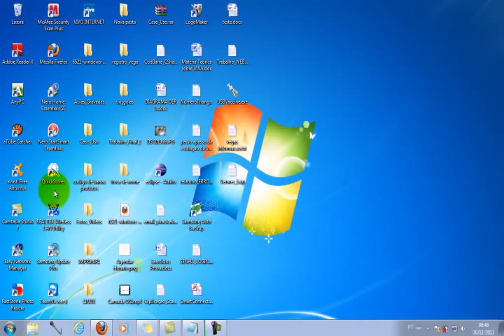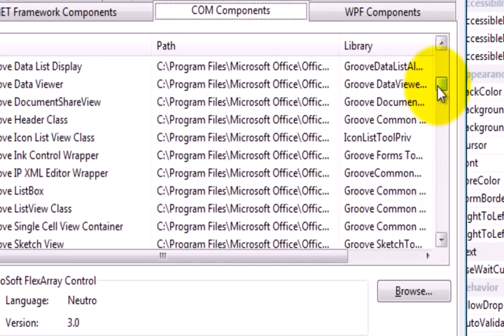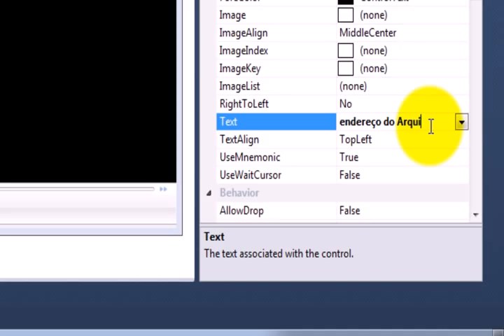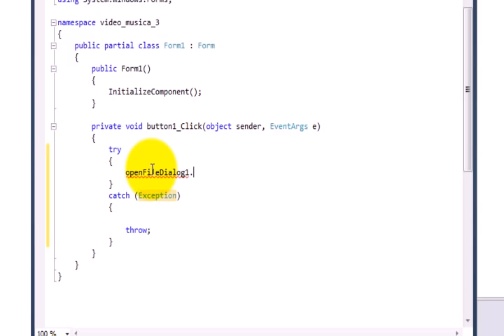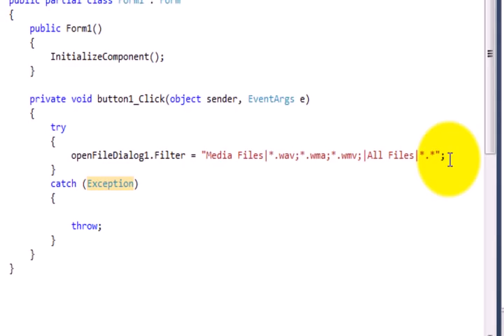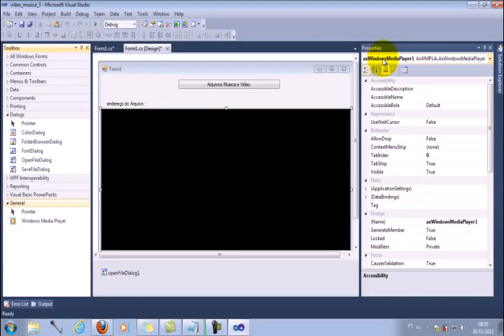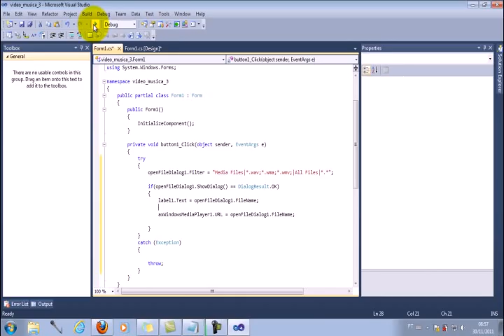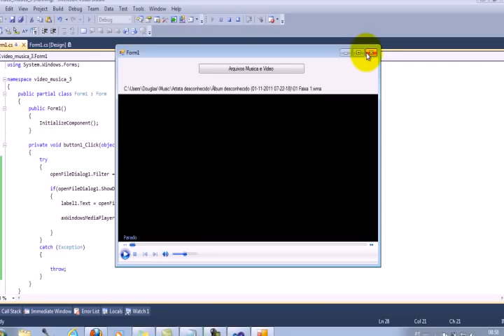Visualizar Videos no C#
MideaPlay e Musicas no C#